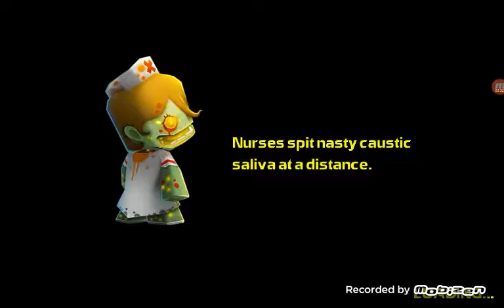Spiller mot bosser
Elsker dere